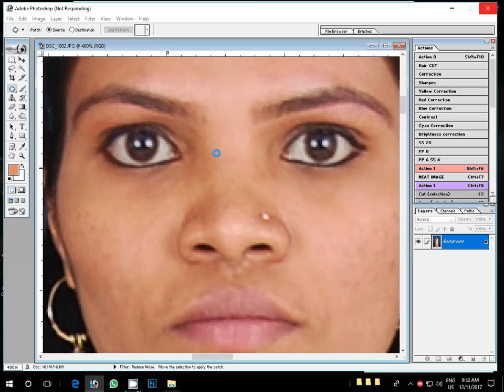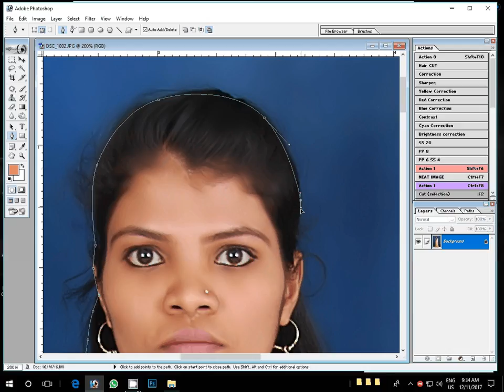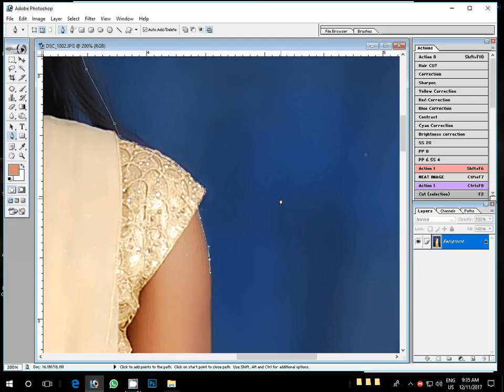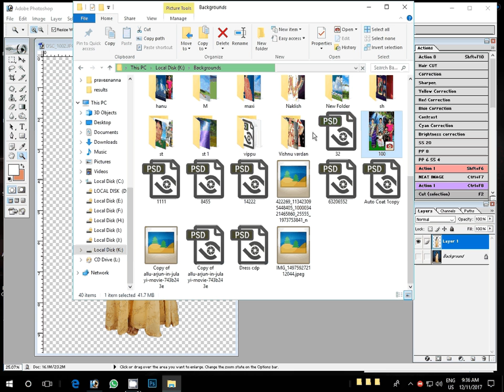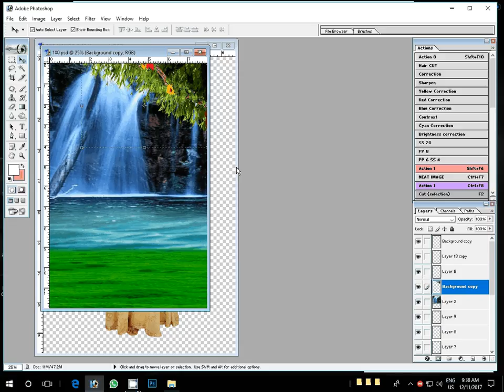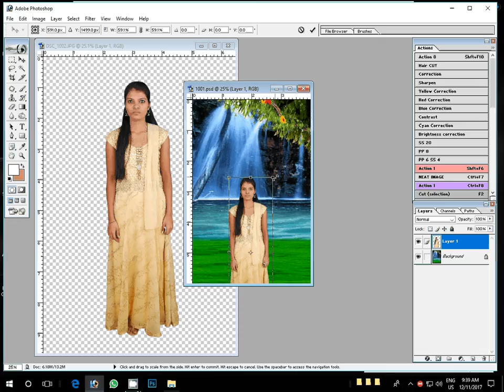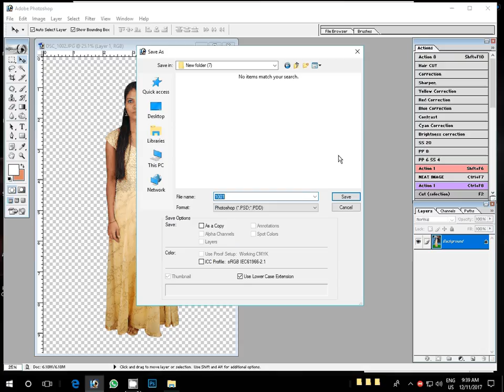background change in photoshop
Adobe Photoshop
     Adobe Photoshop Tutorial
 photoshop tutorial
 Wedding teasers,per/post wedding photo shoots photography
 Freelancing (production)
 Event Coverage
 Candid Photography
 Videography
 Editing works
 Allbumb Designing

 Greenscreen Filming,
3D Compositing,